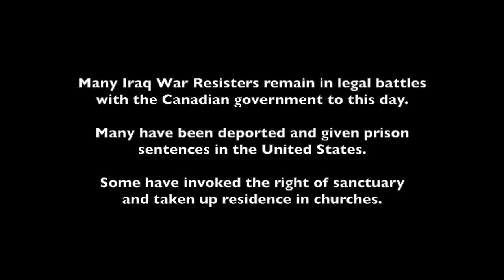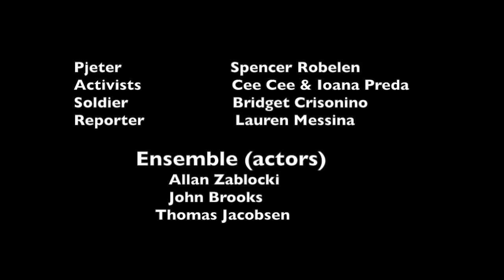Duty: A YouTube Musical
Our In Tune YouTube Musical is here! As part of this year's In Tune programming, we asked for a new, original musical written and
composed specifically for YouTube, making use of the elements that define video, as opposed to live performance. The finished
work had to contain 50% musical material, all of which must be original.

The winning selection, Duty, tells the story of an encounter between Joshua, an Iraq War Resister taking sanctuary in a Vancouver church, and Mirjana, an Albanian Kosovar janitor who works there. When she tries to kick him out, because the sanctuary is closing for the night and she mistakes him for a homeless person, they realize that their lives are more connected than they could have ever imagined. The show is a meditation on duty in the face of war.

Book & Lyrics by Ellen Johnston

Directed by Brooke Magalis

Edited by Ellen Johnston & Brooke Magalis

Music Produced and Recorded by Mishelle Cuttler

Cast:
Joshua - Gregory F. Jackson
Mirjana - Patty Nieman
Pjeter - Spencer Robelen
Activists - Cee Cee & Ioana Preda
Soldier - Bridget Crisonino
Reporter - Lauren Messina

Ensemble (actors):
Allan Zablocki
John Brooks
Thomas Jacobsen

Ensemble (singers):
Gianni Onori
Lily Dwoskin
Xiaodan Zhang
Stefan Melnyk
Ellen Johnston
Austin Nuckols
John Brooks
Spencer Robelen
Emily Chiu